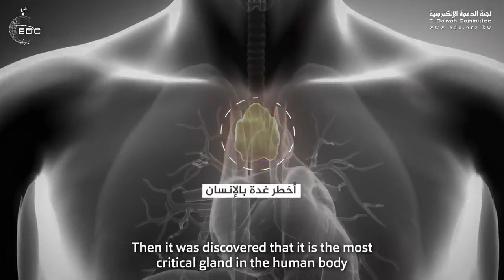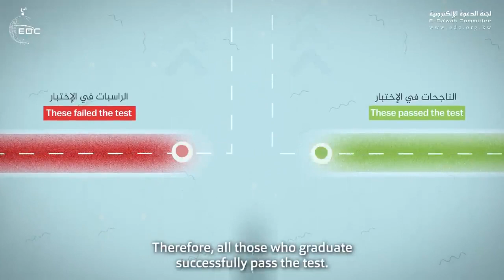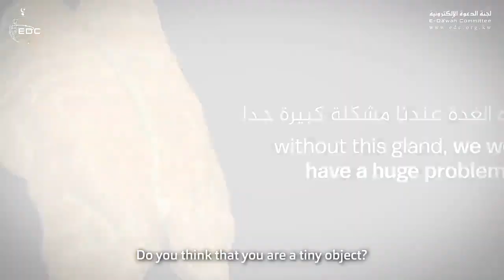حقيقة علمية مبهرة إبداع الخالق الدكتور محمد راتب النابلسي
السلام عليكم: هذه القناة تهدف لنشر كل ما هو مفيد ديني وتعليمي و ثقافي فيديوهات دينية قصص الأنبياء شروهحات للمناهج الدينية ترديد الأحاديث وشرحها فيديوهات تعليمية شروحات تقنية ومعلومات ثقافية
A curriculum that is useful religious, educational and cultural Religious videos Stories of the Prophets Explanations of educational curricula for religious and technology companies
تشجيعا لنا ل نستمر بنشر المزيد ان شاء الله .
مل حالات واتس اب قرآن كريم بصوت جميل جدا❤Quran Status(3)
اسلام صبحي حالات واتس اب
حالات واتس قران اسلام صبحي
حالات واتس اسلام صبحي
حالات واتساب قران كريم
آيات السكينه بصوت القارئ عبدالرحمن مسعد و هزاع البلوشي و أحمد النفيس | AYAT OF TRANQUILITY - SAKINAH
آيات السكينة بصوت القارئ عبدالرحمن مسعد Verses (Ayat) of Tranquility (Sakinah) Abdul Rahman Mussad
آيات السكينة لدفع القلق والهموم | AYAT OF TRANQUILITY - SAKINAH
آيات السكينه بصوت القارئ هزاع البلوشي
The Verses of Tranquility by Abdul Rahman Mossad
AYAT OF TRANQUILITY - SAKINAH أيات السكينة لدفع الهموم
لقد رضي الله عن المؤمنين إذ يبايعونك تحت الشجرة | من سورة الفتح | عبدالرحمن مسعد
هو الذي انزل السكينة في قلوب المؤمنين | من سورة الفتح | عبدالرحمن مسعد
فانزل الله سكينته على رسوله | من سورة الفتح | عبدالرحمن مسعد
لاتحزن ان الله معنا | احدث تلاوات القارئ عبدالرحمن مسعد